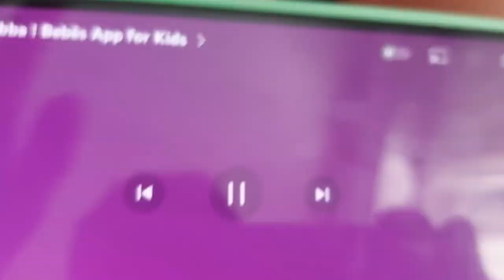cupcake digital logo